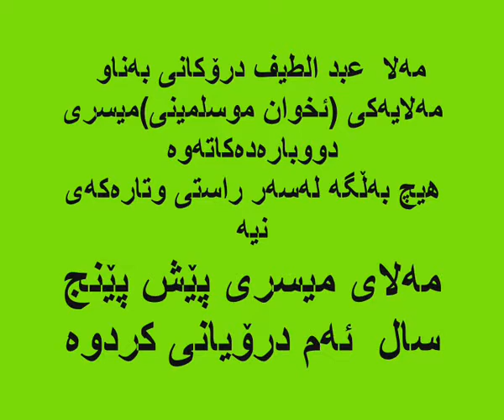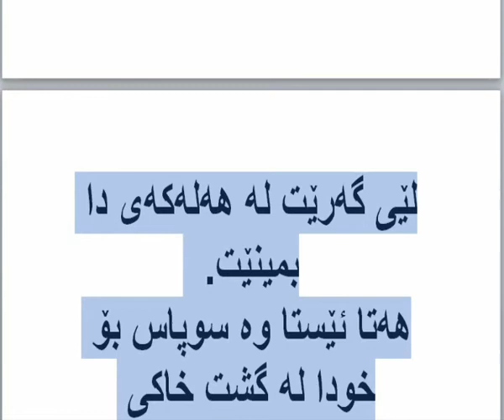درؤكاني عبداللطيف احمد السلفي (لطيفة درعي داعش )